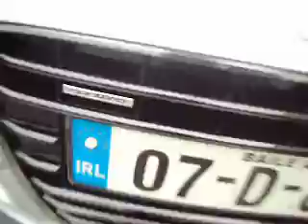audi r8 parked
this lovely silver r8 was parked on a road across from leeson street i followed him for nearly half an hour until i finally got him parked